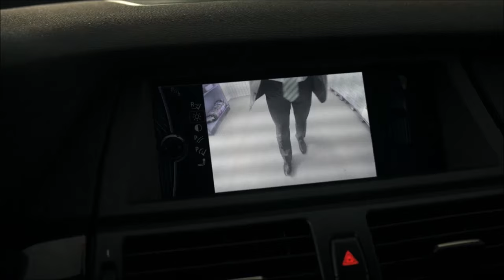VORSTADTWEIBER Staffel 2 - Trailer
Ein paar neue Gestalten erhellen oder verdunkeln in der zweiten Staffel die Geschichten rund um unsere „Vorstadtweiber“. Freuen können sich die Zuseherinnen und Zuseher auch noch auf eine überaus ungewöhnliche Liebesgeschichte, auf Entführungen und Verführungen – auf neue Abgründe und auf durchaus eigenwillige sexuelle Höhepunkte. Aber bevor es mit den „Vorstadtweibern“ wieder bergauf geht, geht erst einmal alles ganz schwer bergab. Intrigen, Erpressungen, Glaubensbekenntnisse und Geständnisse säumen ihre Wege. Und dann spielt noch ein dubioser Datenstick samt geheimnisvollem Inhalt eine gewichtige Rolle, der die ganze Geschichte schließlich brutal zum Kippen bringt...